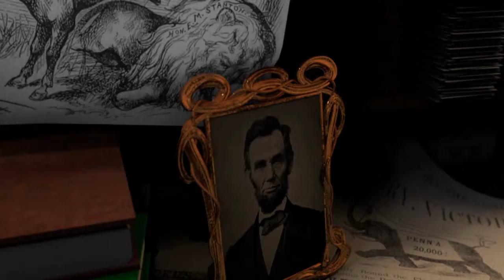O burro e o elefante: símbolos dos principais partidos políticos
Faltam apenas duas semanas para a eleição presidencial nos Estados Unidos. Videográfico sobre os símbolos dos partidos americanos. REENVIO